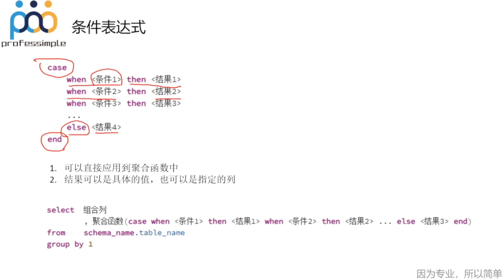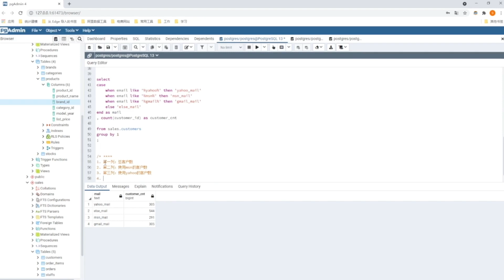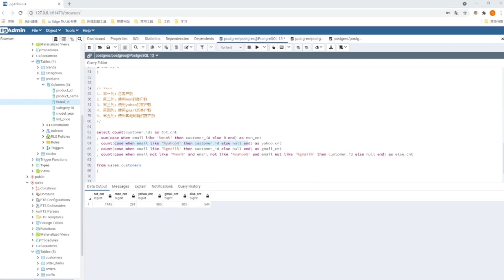[68]-16.条件表达式【互联网数据分析师系统课程 - 大厂导师用177节课带你零基础入门】